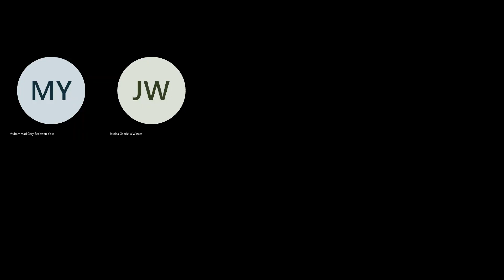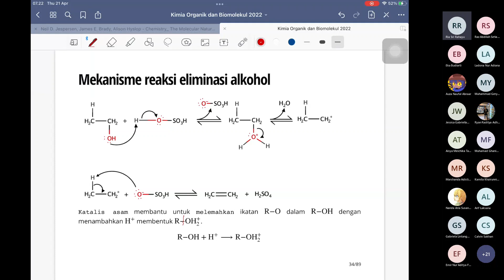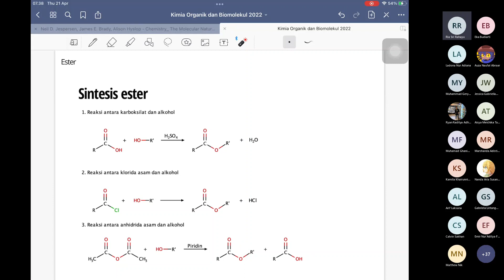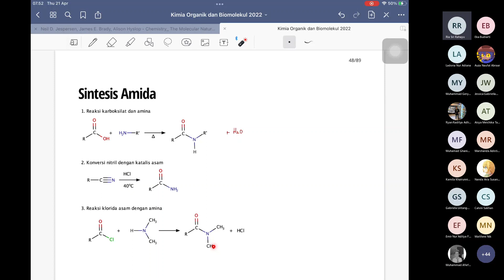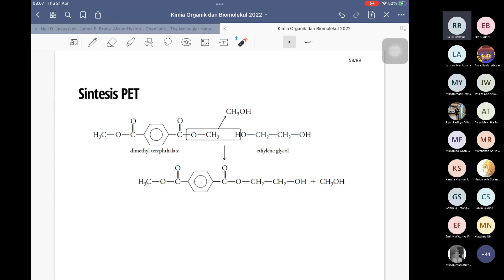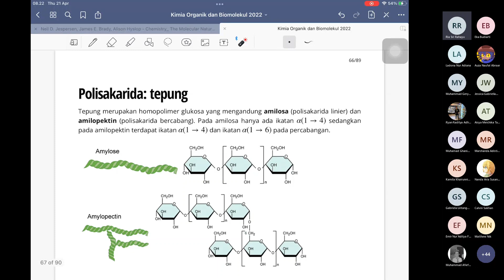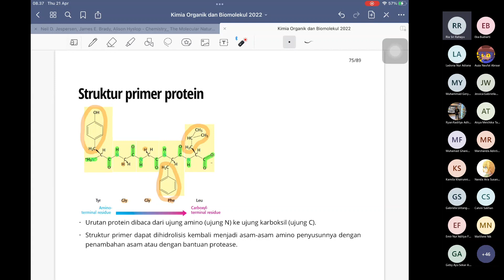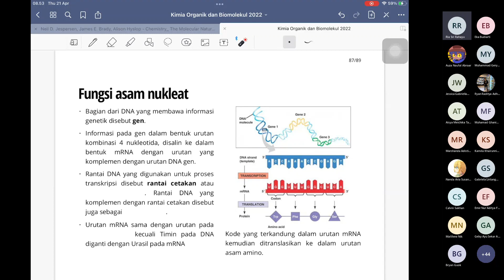Kuliah Kimia Dasar IIA (21-04-22): Senyawa Hidrokarbon yang Mengandung Oksigen s.d Biomolekul